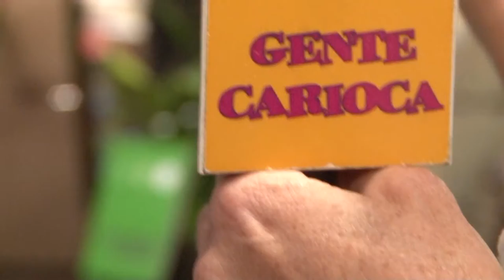Fernando Reski entrevista Andre Di Mauro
O programa Gente Carioca vai ao ar toda meia noite de quinta para sexta no canal 6 da Net Rio - TVC - TV Comunitária do rio de Janeiro com apresentação de Cida Moraes e Fernando Reski.